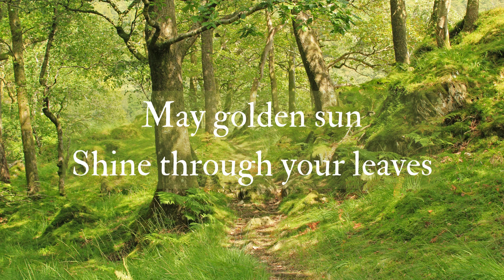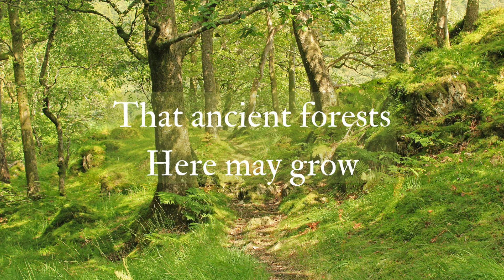Tree Blessing Song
This is a Tree Blessing song for the smallest seeds and saplings to the oldest ancient trees from the Song Seeds recording series of the Children’s Song Forest of Tree Songs. These have been written to be sung to and for the trees, to celebrate and honour their many gifts, and in this case to offer our blessings to them. This song was recorded in a beautiful British woodland amongst the birds and the trees.

This film has been made by Children’s Forest, who enable children to plant trees for future generations.

Tree Blessing Song Lyrics:
by Anna Richardson

We sing a blessing to the trees,
May golden Sun shine through your leaves,
May rain fall clear and fair winds blow,
That ancient forests here may grow,